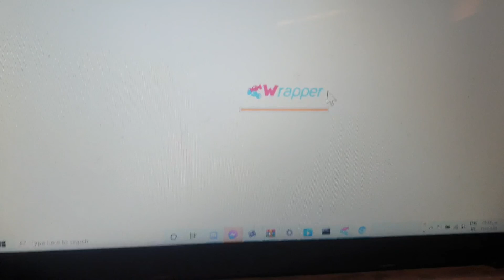Wrapper Offline Is Not Working!